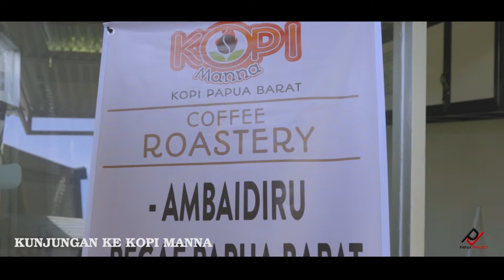Pelatihan Kewirausahaan Muda Papua di Manokwari Papua Barat Dari KUMKM